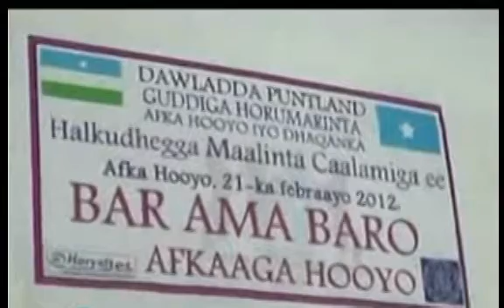somali- maalinta afka hooyo oo laga xusay puntland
somali- madaxweynaha puntland oo london lagu soo dhoweeyey